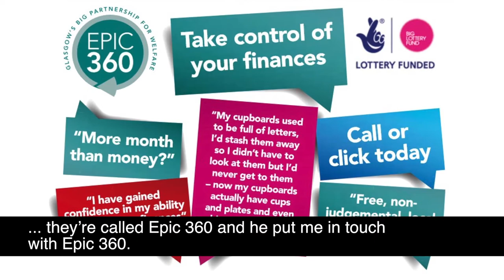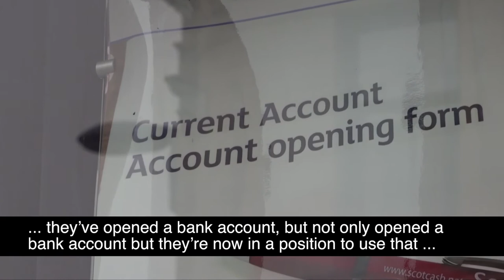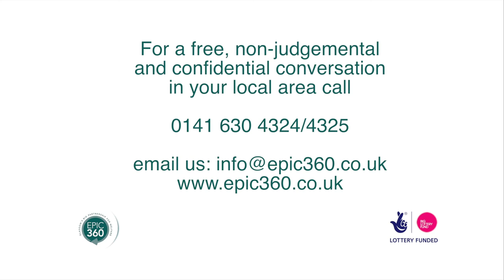Epic 360 Short Version Subtitled